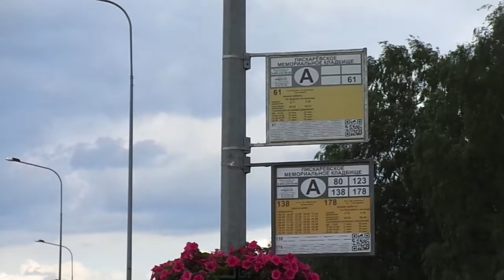Автобус Санкт-Петербурга 8-472: ЛиАЗ-6213.20 б.2407 по №123 (15.06.18)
Видео снято на участке: проспект Непокоренных (от ост. "Пискаревское мемориальное кладбище" до ост. "Меншиковский пр.")
Дата съемки: 15 июня, 2018 в 16:30.